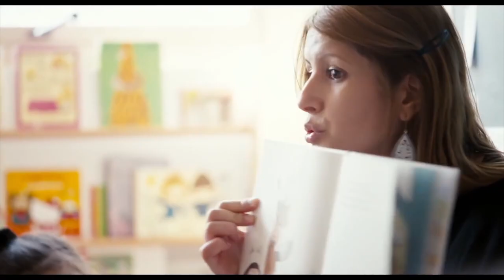Et Les Mistrals Gagnants Bande Annonce VF (2017)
Synopsis:
Ambre, Camille, Charles, Imad et Tugdual ont entre six et neuf ans. Ils vivent dans l’instant. Avec humour et surtout l’énergie optimiste de l’enfance, ils nous prennent par la main, nous entraînent dans leur monde et nous font partager leurs jeux, leurs joies, leurs rires, leurs rêves, leur maladie.  Avec beaucoup de sérénité et d’amour ces cinq petits bouts d’Homme nous montrent le chemin du bonheur. Un film à hauteur d’enfant, sur la vie tout simplement.